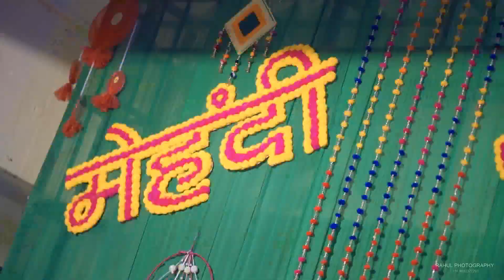WEDDING TEASER | ISHITA & ARSH | 2023 | NAGROTA BAGWAN | KANGRA | RAHUL PHOTOGRAPHY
I am Rahul. Photography is my passion.To me, photography is an art of observation .There are different ways to express oneself.Some people do it verbally,some do it through playing music , singing or dancing .I do it throught PICTURES . As a matter of fact , instrument is not the camera but the photographer itself.
I developed this hobby from my father as he is a photographer too.I joined him at the age of 17. Our Studio is located in Nagrota Bagwan (Tharu) ,Distt.Kangra named SAHIL PHOTO STUDIO.